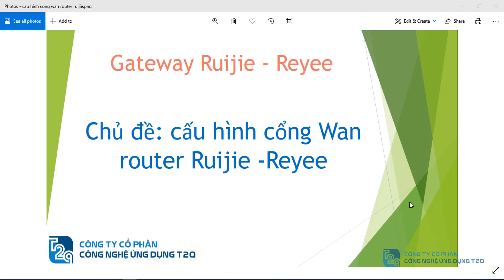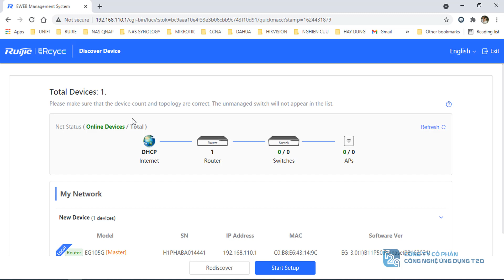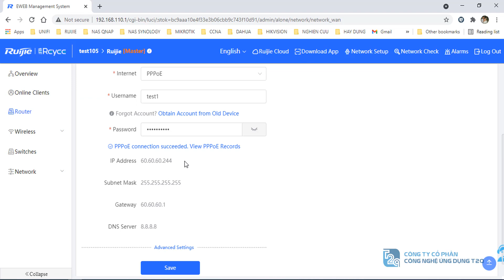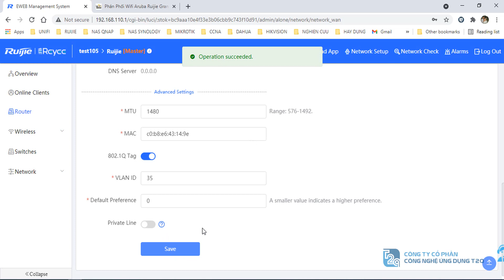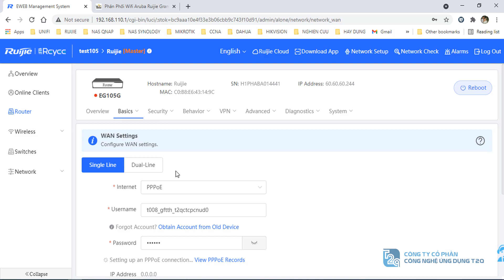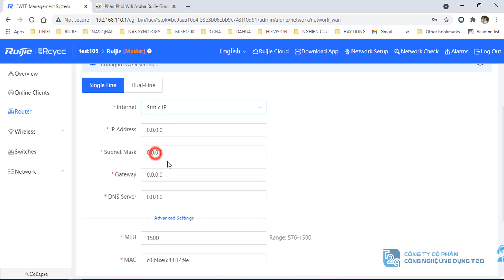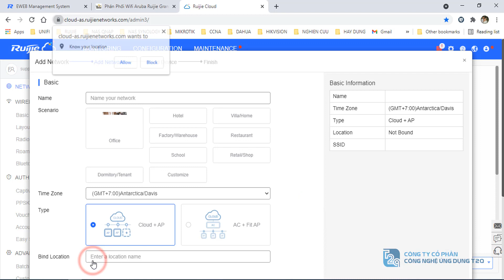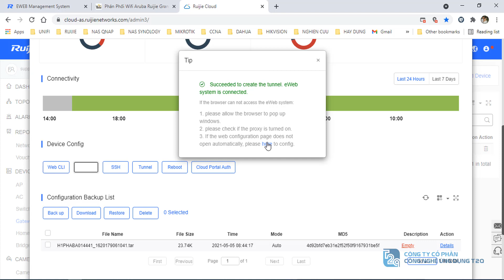Cấu Hình Cổng Wan Gateway cùng Ruijie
T2Q xin chào cả nhà
Như vậy mình đã kết thúc các chủ đề về router wifi , mình xin được chuyển qua chủ đề về gateway

Hôm nay T2Q sẽ hướng dẫn Cấu Hình Cổng Wan Gateway trên Ruijie, cụ thể là trên Gateway RG-EG105G nha.

⭐️ Nếu muốn biết được mô hình áp dụng và cách cài đặt cấu hình chi tiết hơn thì nhớ xem hết video này nhé
 📌 Video này nằm trong series của Ruijie để giúp các bạn hiểu rõ hơn về cách thức hoạt động cũng như sử dụng sản phẩm tốt nhất.

👉Nếu muốn mua sản phẩm, các bạn có thể bình luận lại số điện thoại T2Q sẽ liên hệ tư vấn hoặc vào link bên dưới để mua sản phẩm nhé!!

Sau khi tham khảo qua về video hướng dẫn đến các bạn cách Cấu hình Cổng Wan trên Gateway Ruijie các bạn có câu hỏi nào cho T2Q không ạ?
👉 Nếu có câu hỏi hay thắc mắc gì về sản phẩm Ruijie, các bạn có thể để lại bình luận bên dưới nha.

👉 Để mua hàng chính hãng, có đầy đủ chứng từ Co/Cq các bạn có thể truy cập vào Website của T2Q dưới đây để biết thêm về nhiều sản phẩm khác nữa nha.

Chân thành cảm ơn đã theo dõi!

© Bản quyền thuộc về kênh T2QWIFI Thiết Bị Wifi Chuyên Dụng Giá Rẻ
© Copyright by T2QWIFI